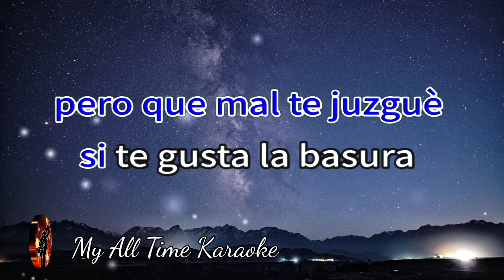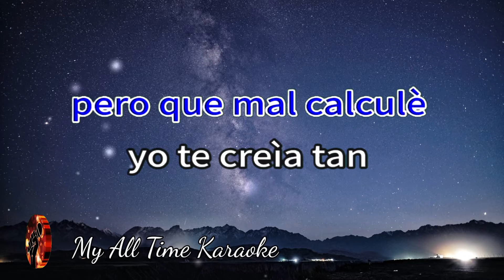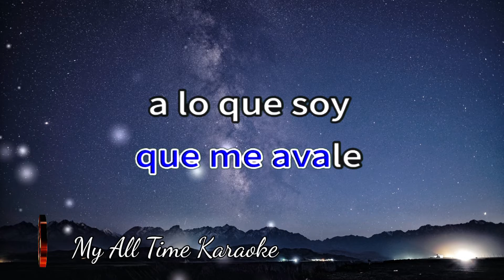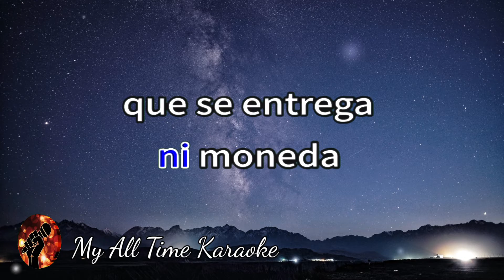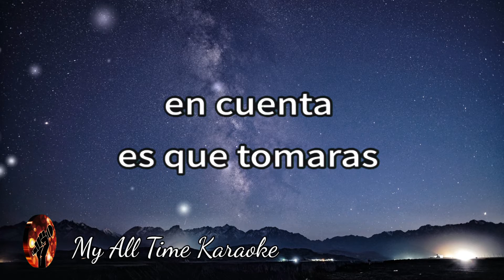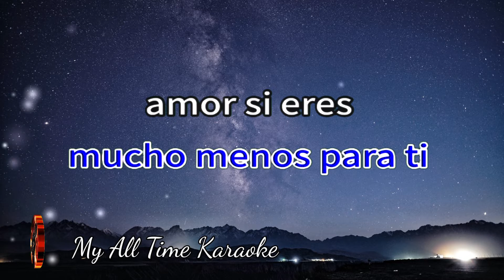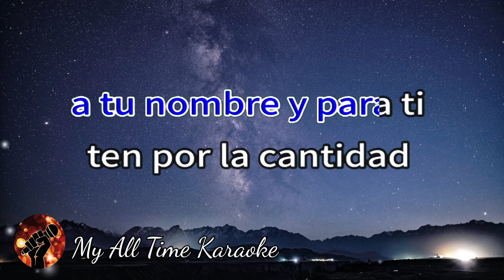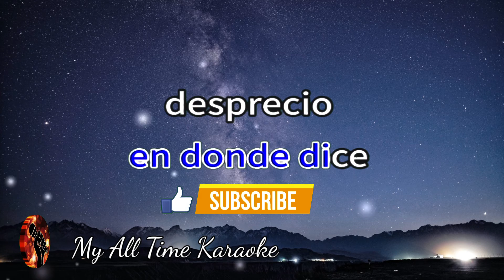Cheque en blanco - Paquita La Del Barrio (karaoke version)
No olvides:
📄 COMENTAR